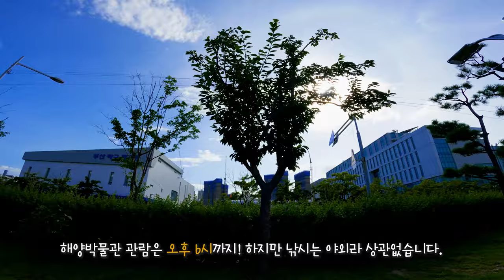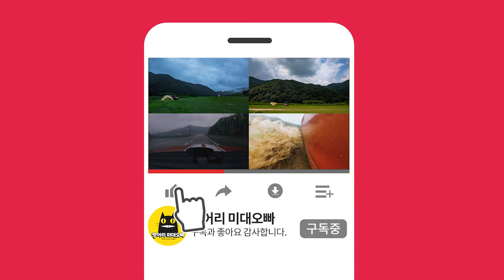[낚시 Ep.01] 갈치 시즌 남녀노소 누구나 잡을 수 있는 - 풀치 낚시 비밀병기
안녕하세요? 캠핑과 낚시 크래프트 컨텐츠를 소소하게 진행하고 있습니다.
오늘은 지난 주 8월 5일 금요일 풀치(갈치 새끼) 낚시를 다녀왔습니다.

7월 갈치 금어기가 끝나고 8월부터 본격적으로 갈치(풀치) 시즌이 시작되었습니다. 부산지역에서 낚시를 주로 하다보니 풀치 낚시가 잘되는 송정 공수마을, 오륙도 일자방파제 야간낚시, 기장, 미창석유 방파제 등등 여러해 생활 낚시를 하는 동안 남녀노소 누구나 쉽게 할 수 있는 풀치 낚시 노하우를 영상으로 제작해보았습니다.

안타깝게도 주위 풀치 낚시 하시는 분들(원투 제외) 풀치를 잘 못잡으셔서 물어보시는 분도 계시고 그래서 한 편의 영상으로 모두 정리했습니다.
낚시중에서도 갈치나 풀치 낚시는 매우 간단하니 처음 접하시거나 초보낚시분들께 유용한 팁이 되었으면 합니다.

즐겁게 시청해주시고, 영상에 부족한 부분이 있다면 댓글 남겨주시면 참고하겠습니다.

* 영상 속 음원은 라이센스를 취득한 유료음원입니다.